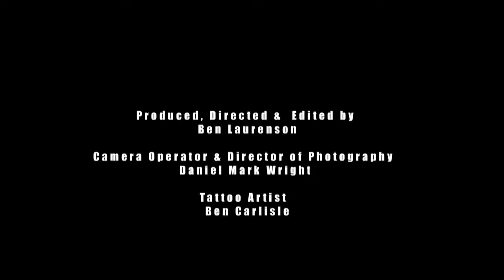NATURE’S CANVAS a Short Film on Tattoos and Tattooing by Ben Laurenson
The human body is one giant canvas which we can choose to keep blank, or make it one big piece of art! Here we delve into one particular piece and the reasoning as to why.

A film by Ben Laurenson
Filmed by Daniel Mark Wright